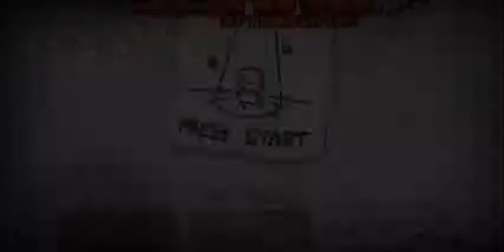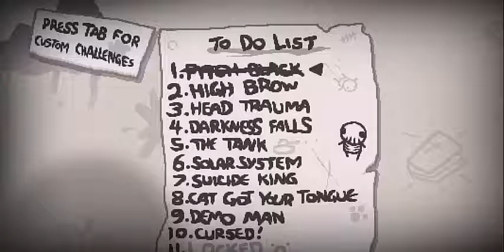The Binding of Isaac Afterbirth+ Cap-49, Challenge-1, Oscuridad y Objetos kk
Hey que tal mis elegidos!! como les va? espero que muy bien!!

En este nuevo capitulo empezaremos con los retos, ya que así lo habiamos previsto en anteriores ocasiones luego de terminar la win streak y empezaremos con el primer reto que consiste en no ver la vida y que los pisos esten oscuros ademas de que nos salieran items malisimos, un reto tedioso pero facil y la mosca roja fue quien destacó, fue el MVP!!

Mi página de facebook en donde de cuando en vez me acuerdo publicos momos

PD: recuerda dejar tu likaso, subscribirte si no lo has hecho, dándole a la campanita, dejar un comentario, pro tip. y compartelo!!